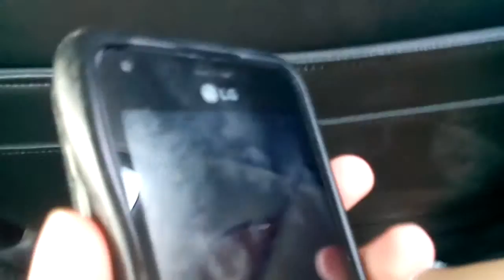Calling my friend, no use, just watch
Hello people, there is no perpous for this video, just a bunch of random stuff